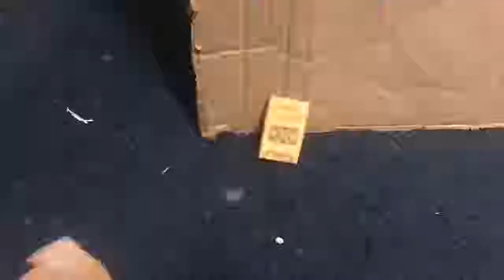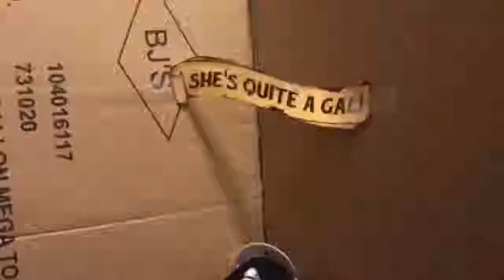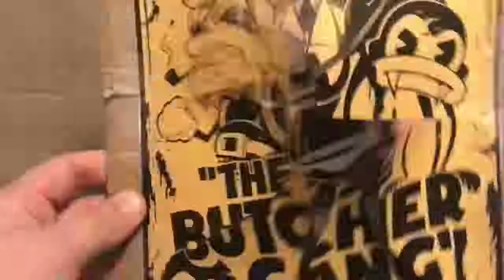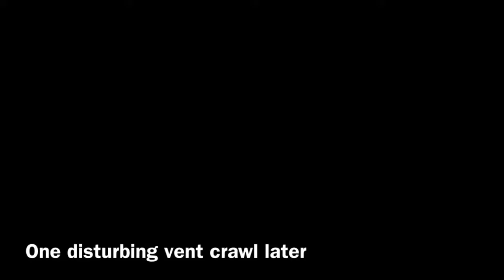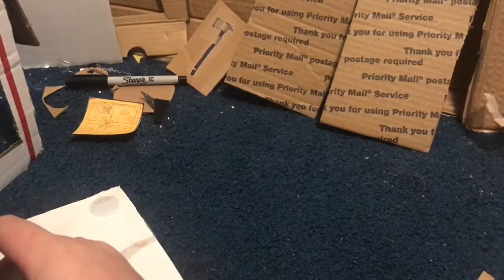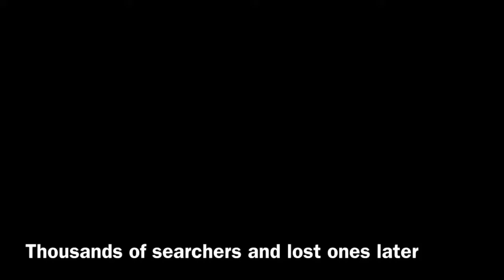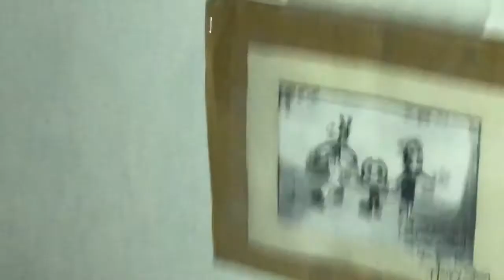Bendy and the Ink Machine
The Complete Version of Bendy is Here